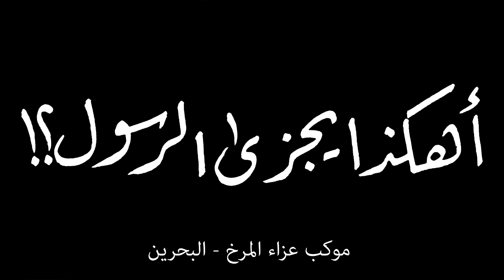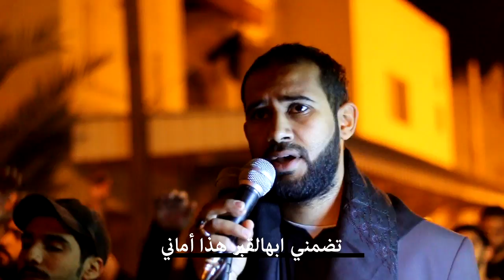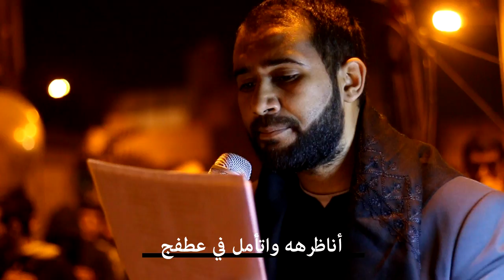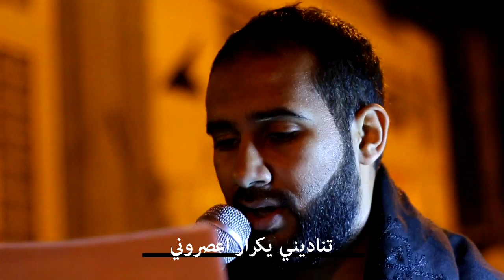أهكذا يجزى الرسول - الرادود كميل عاشور - تسقيط السيدة الزهراء(ع)1436هـ